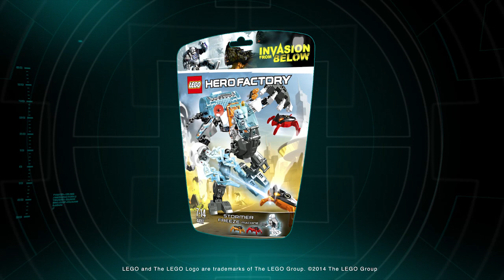LEGO Hero Factory - 44017 STORMER FAGYASZTÓ GÉP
Készülj a csatára, STORMER! A város utcáinak a hatalmas fenevadaktól és a kis vad szöcskéktől való visszaszerzéséért folytatott küzdelem során új Fagyasztó Géped fordulópontot hoz. Csatold be magad és segíts a többi hősnek. Lőj ki rakétákat a betolakodókra és fagyaszd meg őket a forgó jégvetővel! Majd ejtsd foglyul a szöcskéket a mélyhűtő kamrában, hogy majd elemezhessék őket a LEGO® Hero Factory-ban. A dobozban felfegyverzett STORMER mini robotot és kiegészítőt találsz.